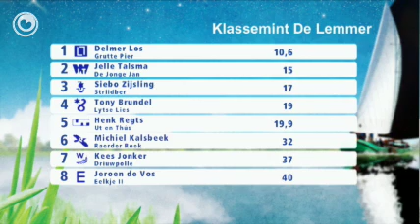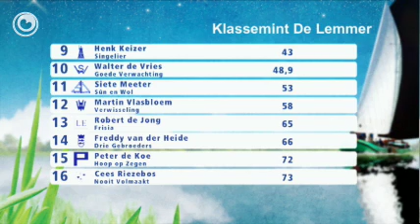Simmer: De Vries deiwinner De Lemmer I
Walter de Vries hat freed op 'e Lemmer de ien-nei-lêste wedstriid wûn fan it IFKS skûtsjesilen. Hy waard folge troch Jelle Talsma en Siebo Zijsling. It wie in rêstige wedstriid sûnder protestsituaasjes.

Klassemintslieder Delmer Los sylde in minne wedstriid en einige as sânde. Dat betsjut dat Jelle Talsma noch kâns makket op de kampioenstitel.